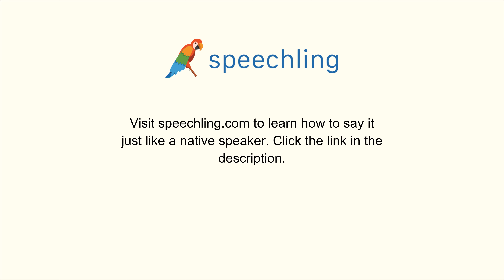イタリア語で"活力"の発音の仕方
男性コーチ
Energia

女性コーチ
Energia

活力

活力